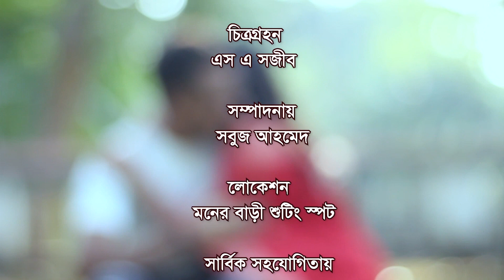Bangla Romantic Shot Film । বিয়ার কথা ফাইনাল । Biyer Kotha Final । RS TV 2020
Music Video, Sony Music Video, Music Video Station,